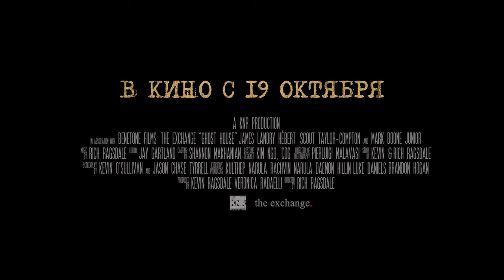Дом призраков Русский Трейлер 2017 Дубляж